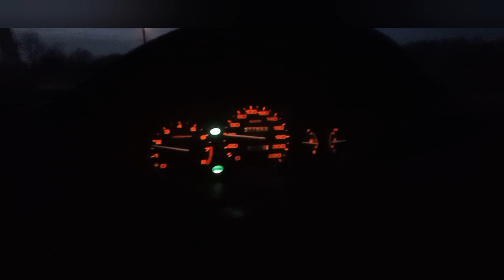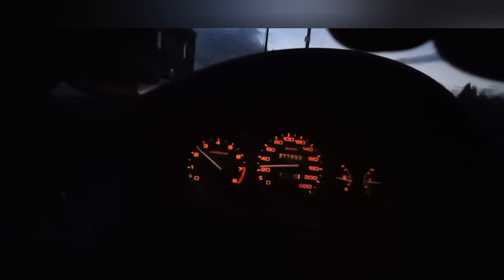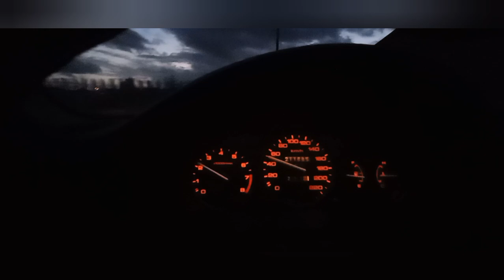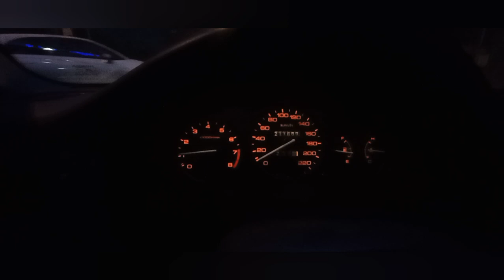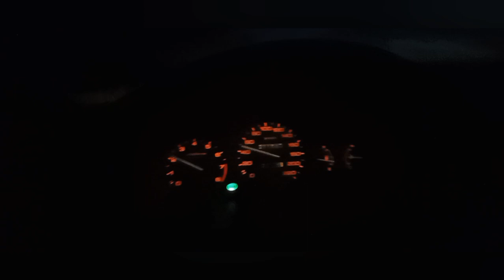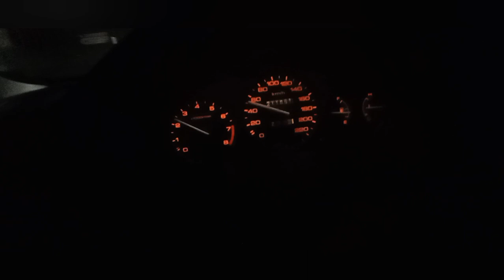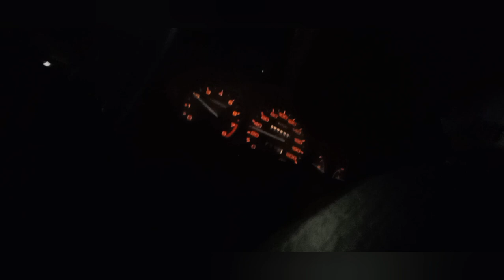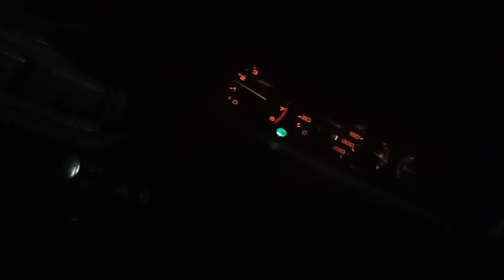Le sainte night du Ferio 😁